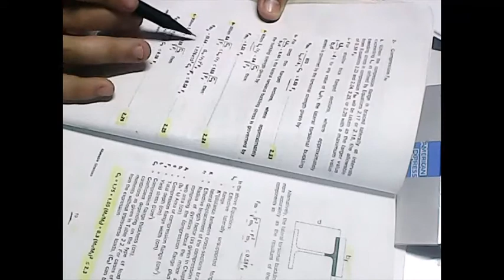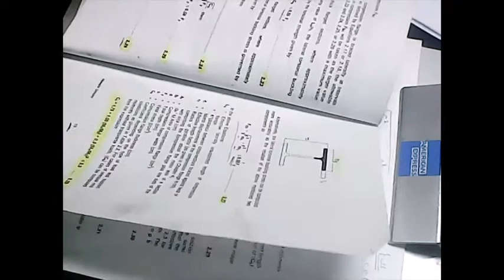Steel beams design part2- 3rd-Year Civil Engg.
3rd Year Civil Engineering